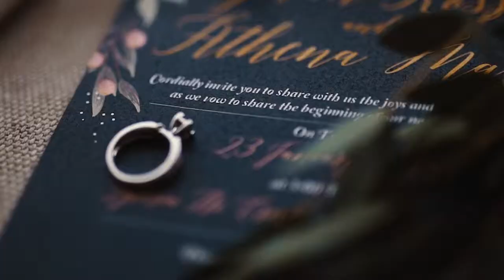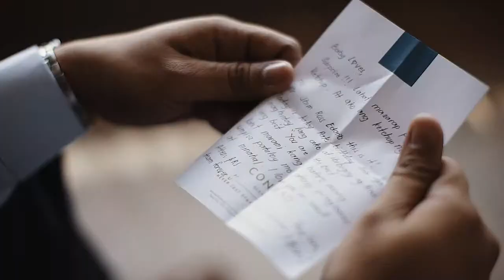The Wedding of RJ and Athens